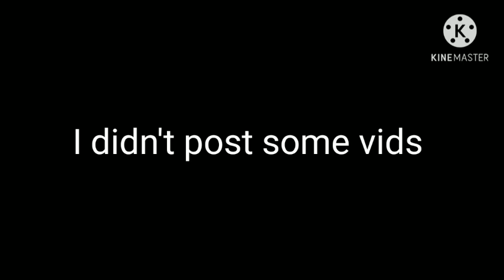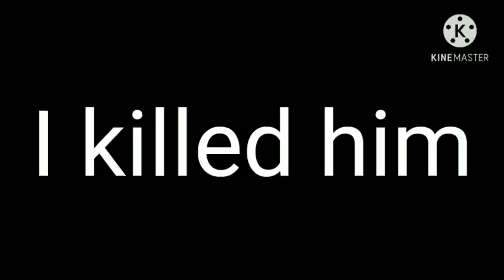Sword soul card is too ez exe ( pixel gun 3D)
Songs : Honeycomb splatoon 2 sonic
            : Tay k returns to Dreamland
            : Thendy mabro remix